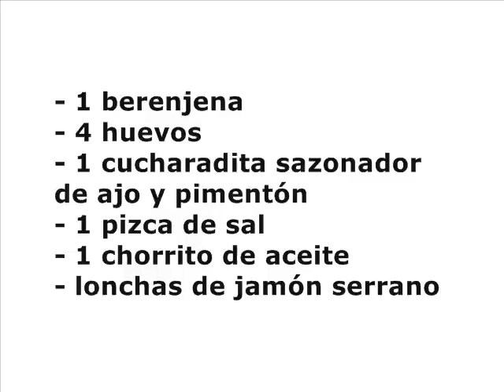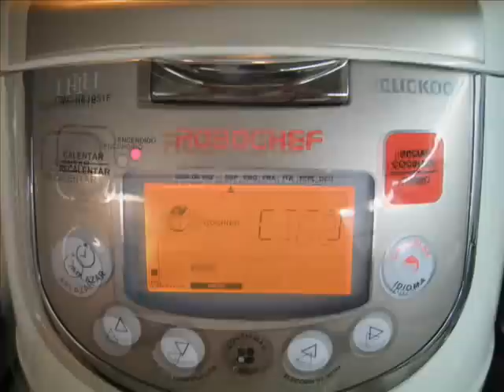Revuelto de berenjena con jamón